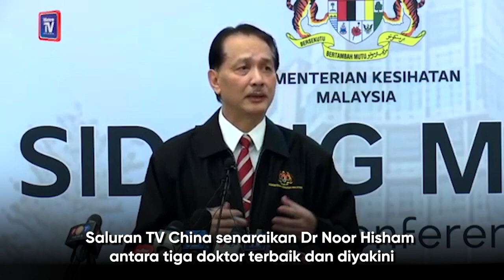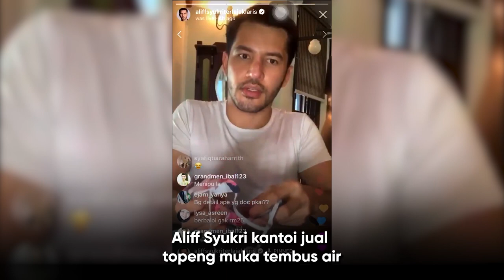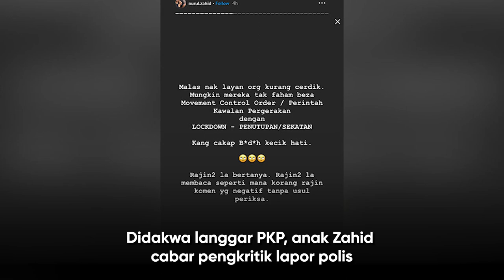Lockdown: KEGILAAN Malaysia Minggu 5th MCO COVID-19 (15-21 April 2020)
Birthday Hero Malaysia dan perangai Adham Baba, ni minggu KKM. Mari kita DudukRumah sambil nonton video

Muat turun Mobile Apps kami, available di Playstore dan Appstore:
MyKampus Radio